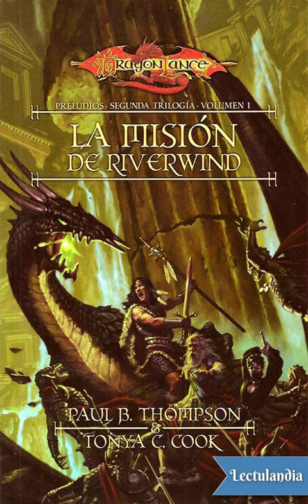Preludios de la Dragonlance IV, La Misión de Riverwind, por Paul B Thompson & Tonya C Cook, decima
A fin de hacerse merecedor de su amada Goldmoon, Riverwind se ve forzado a emprender un viaje para realizar una misión casi imposible, encomendada por los ancianos de la tribu que-shu: encontrar alguna evidencia con la que pueda demostrar la existencia de los dioses verdaderos.

Junto con un excéntrico adivino, apodado Cazamoscas, Riverwind se precipita por un pozo mágico y llega a un mundo en el que reina la hechicería. Allí, sus habitantes están esclavizados, y se percibe que se está fraguando una rebelión.

Riverwind, Cazamoscas y una perspicaz muchacha elfa llegan a Xak Tsaroth y descubren la Vara de Cristal Azul de Mishakal, así como la presencia del terrorífico dragón negro, Khisanth.

Una vez más, un entrañable personaje de la Dragonlance se convierte en el protagonista central de este nuevo volumen de la colección Preludios de la Dragonlance. Las aventuras de Riverwind, el valeroso que-shu, nos recuerdan momentos inolvidables y nos llenan de estupor las visicitudes por las que ha de pasar para cumplir su ardua misión.